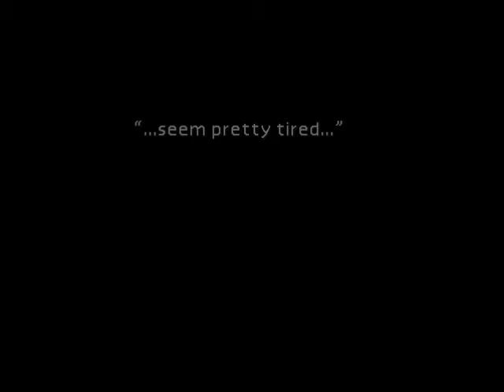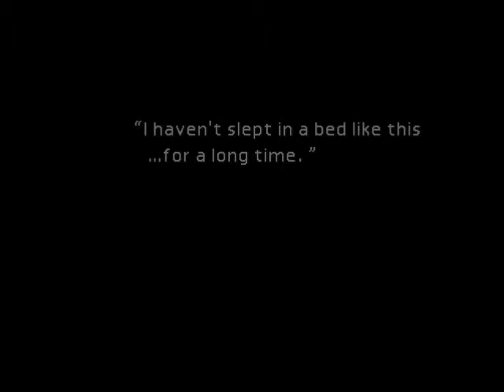Matt Playing Final Fantasy 7 Part 8 of a TON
So first I get lost a ton. Then I walk to sector 6. Then I realize I forgot stuff in sector 5. Anyways enjoy this fail full episode!